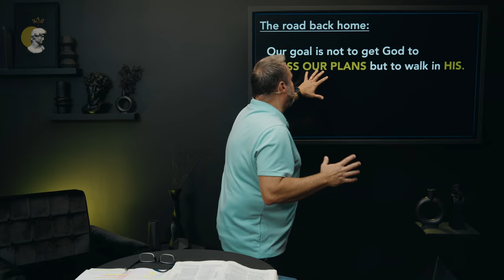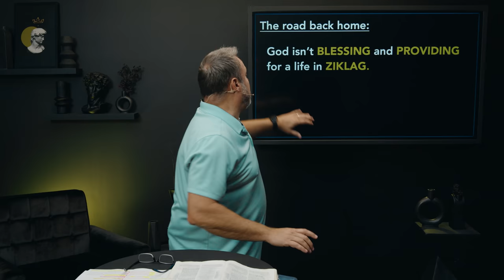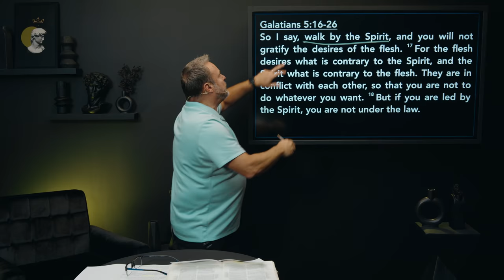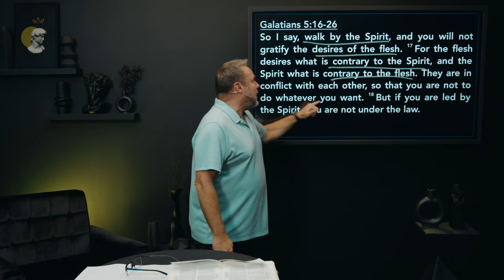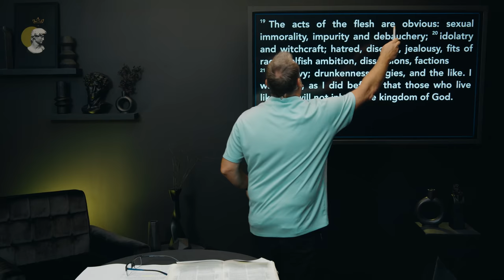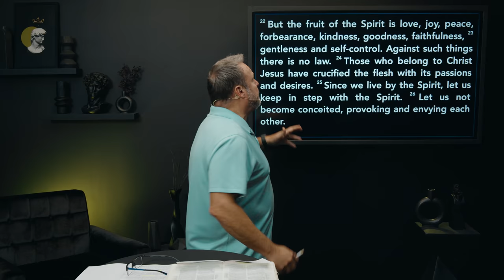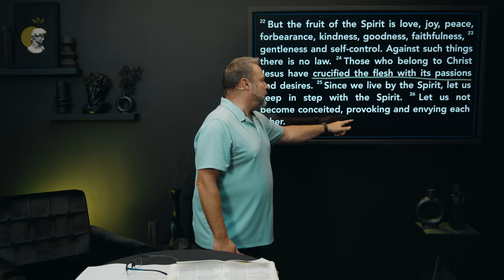Second Chances - David: 1st & 2nd Samuel, Message 19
We are a culture that loves the thought of second chances because it means we can wipe the slate clean and start all over again. Today we learn what it really looks like to get a second chance spiritually and what we have to do to walk through that process.